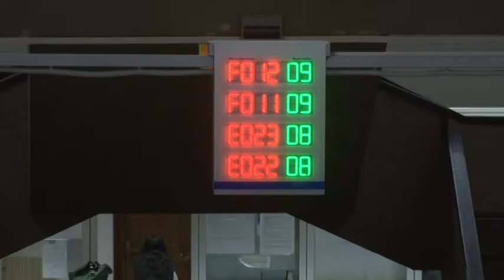Giustizia. Le carenze del Tribunale di Teramo finiscono da Orlando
La cronica carenza di personale al Tribunale di Teramo finisce sul tavolo del Ministro della Giustizia Andrea Orlando. A lanciare l'ennesimo grido d'allarme a proposito è il presidente dell'Ordine degli Avvocato di Teramo Guerino Ambrosini